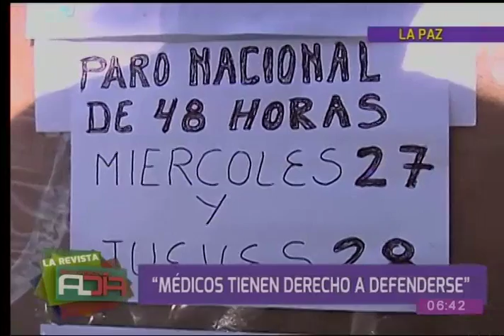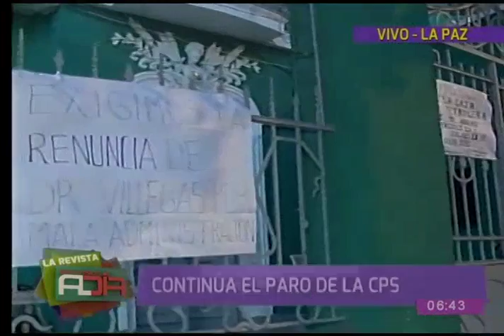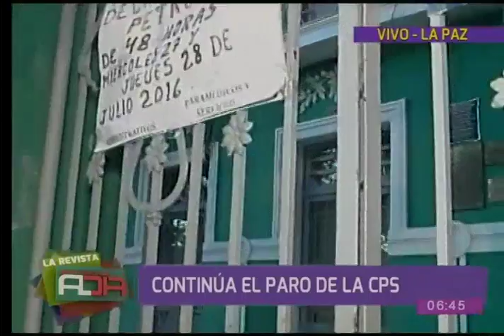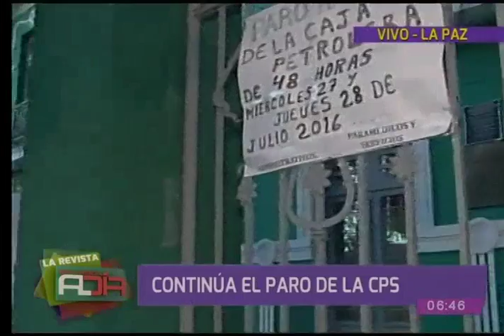Funcionarios de la Caja Petrolera de Salud continúan con paralización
Manifestantes de la CPS exigen la destitución de su principal autoridad. Médicos del resto de los nocomios bajaron paralización luego de reunirse con Fiscal General. El paro cumple su segundo día este jueves